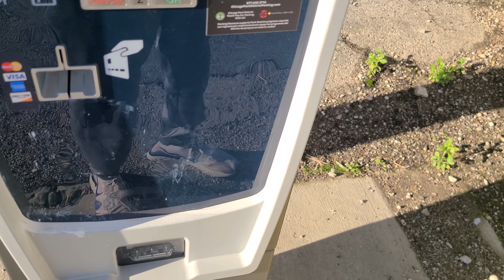Downtown Chicago Lake Michigan Smallmouth Bass Fishing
Chicago fishing is always a vibe . Big smallmouth , tall skyscrapers , and the beautiful Lake Michigan . All my fish were caught on the TacticalFishingGear sniper goby .